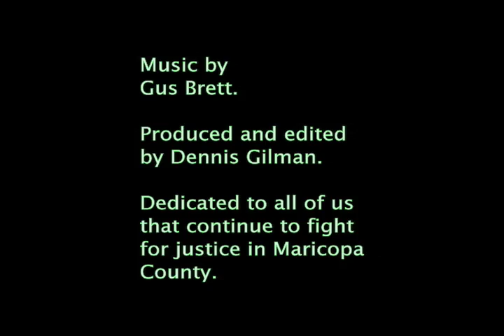Arpaio arrests activists while Supervisor Kunasek watches.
Arpaio has started arresting those that speak up against him on bogus charges of disorderly conduct and trespassing. 8 arrests happened last week alone. These occurred while MCSA tries to get the Board of Supervisors to address concerns of slow response times, uninvestigated rapes, racial profiling, inhumane jail conditions and millions of tax dollars wasted in law suits. They have been attempting to get on the agenda since June.
Arpaio is turning Maricopa County into a police state and not doing his job.